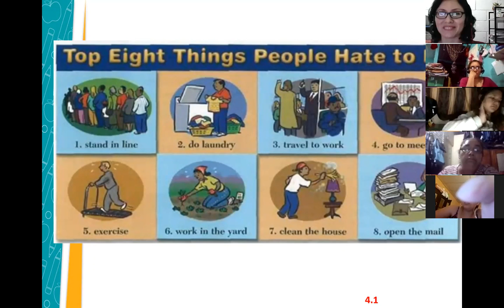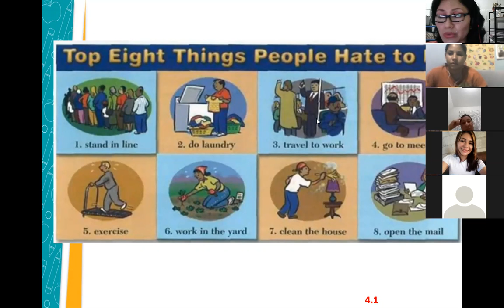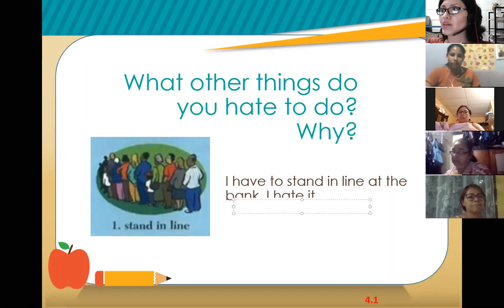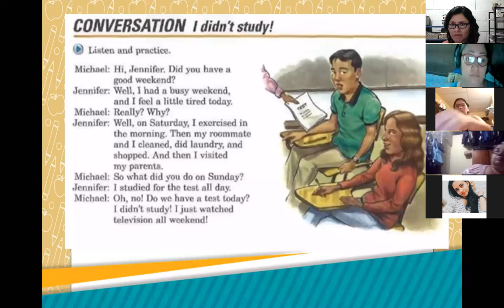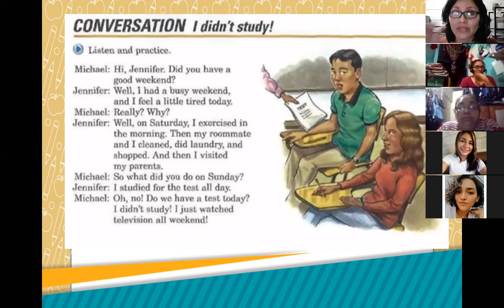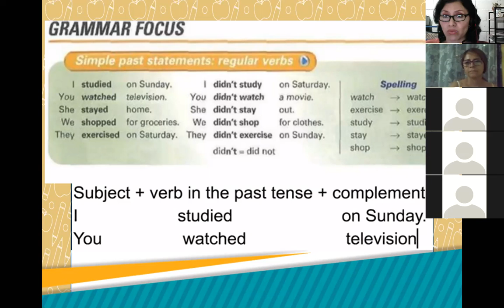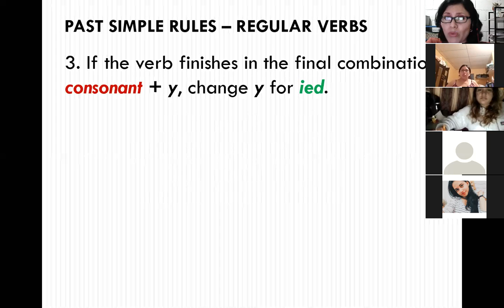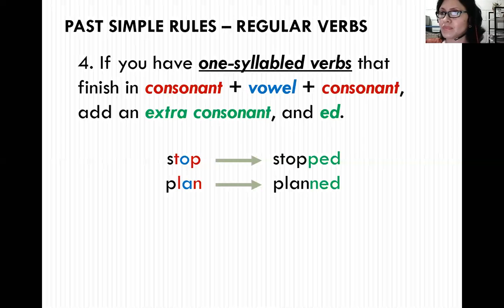Inglés Corporativo-Session 9- P3-01-8-9-PM-01-21 -Likes and Dislikes-Simple Past Intro